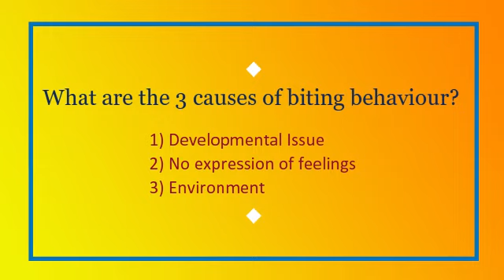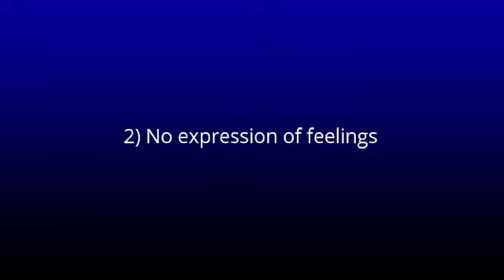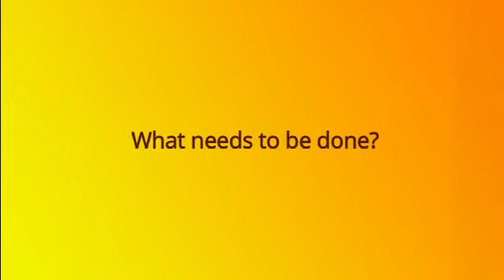How to handle biting behaviour in a child | Effective Parenting | Positive Parenting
Does your child have a biting habit? Then this video is for you. In this have discussed causes of biting habits, Prevention methods of biting habits. At the last part of the video, we explain what needs to be done to get rid of the biting habits of a child. For a better understanding of the topics please watch the video.